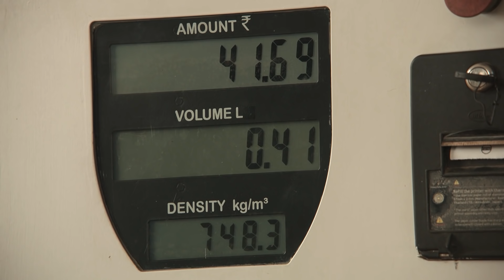Petrol விலை குறைப்பு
Date: